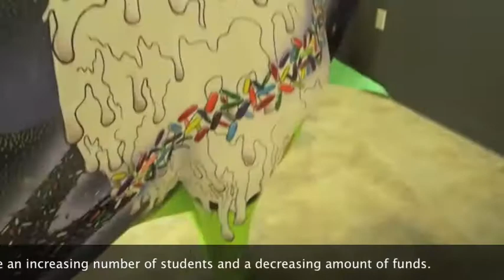Sandy High School Art of Dairy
Help Sierra win $30,000 in scholarships and funding for the Sandy High School Art Department.